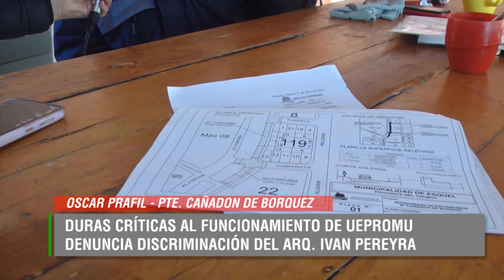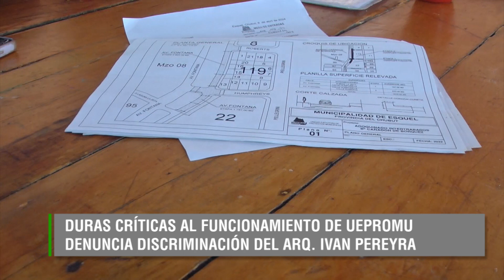OSCAR PRAFI L - DENUNCIA DISCRIMINACION DE PEREYRA